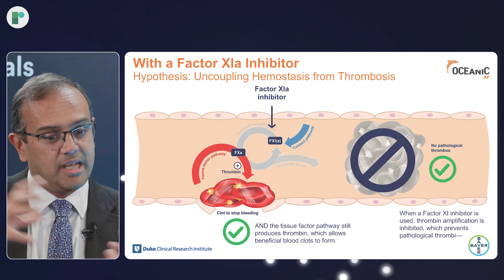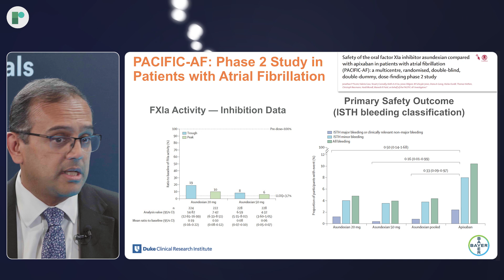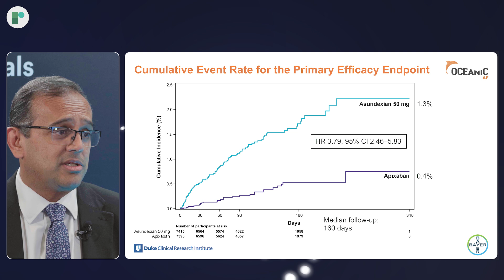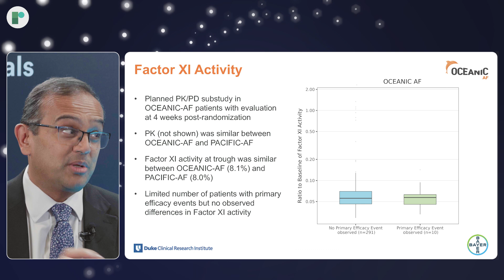ESC 24 Hot Line Discussion: OCEANIC-AF: Asundexian Vs Apixaban in Atrial Fibrillation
OCEANIC-AF was halted early due to a lack of efficacy in 2023. Investigators shared details of the trial at ESC, comparing asundexian against apixaban in patients with atrial fibrillation at risk of stroke.

Host Dr Harriette Van Spall (McMaster University, Hamilton, Canada) sits down with primary investigator Dr Manesh R Patel (Duke University Health System, USA) to discuss the much-anticipated data from the OCEANIC-AF trial (NCT05643573; Bayer).

This multicentre, international, randomised, phase 3 study compared asundexian with apixaban in patients with atrial fibrillation and a high risk of stroke. Investigators enrolled 14,830 patients from 1,069 locations across various countries. The primary outcome measure was the time to first occurrence of a composite of stroke or systemic embolism.

Data revealed at ESC suggest that asundexian was inferior to apixaban (hazard ratio [HR] 3.79; 95% confidence interval [CI] 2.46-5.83) for stroke and systemic embolism prevention, but was associated with fewer major bleeding events (0.2% vs. 0.7%; HR 0.44; 95% CI 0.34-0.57).

Recorded on-site at ESC Congress 2024, London.